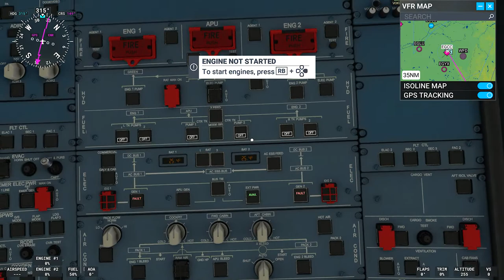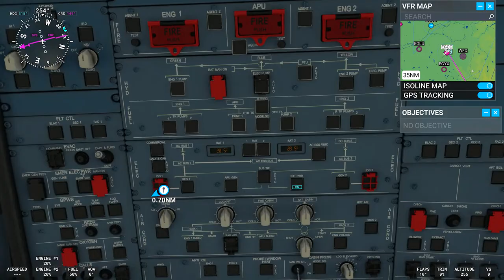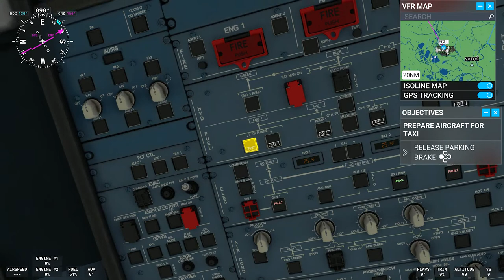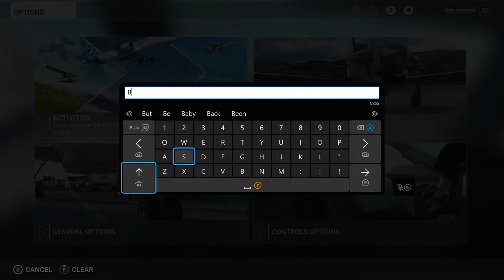LIVE BRITISH AIRWAYS A320N Manchester to Heathrow FULL FLIGHT - Microsoft Flight Simulator 2020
LIVE Second Play - Microsoft Flight Simulator 2020

WELCOME! This has been a highly suggested game on the channel since everyone loves my gaming / aviation streams so much. This meets perfectly in the middle so sit back and enjoy me struggling for the first 1 hour or so tonight!

Hope you enjoyed the New Series of MSFS 2020

TTE Channel
•Gaming•
•Live Aviation•
•Trip Reports•

Stream Commands!
!merch
!camera
!capturecard
!gamertag
!languages
!members
!editing